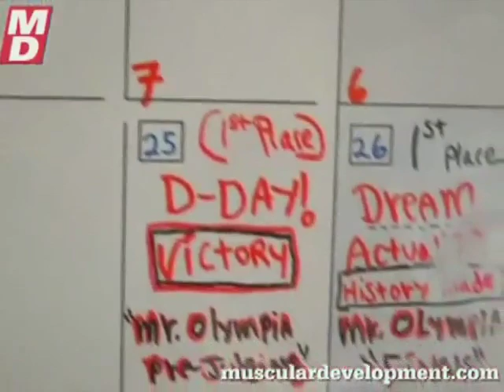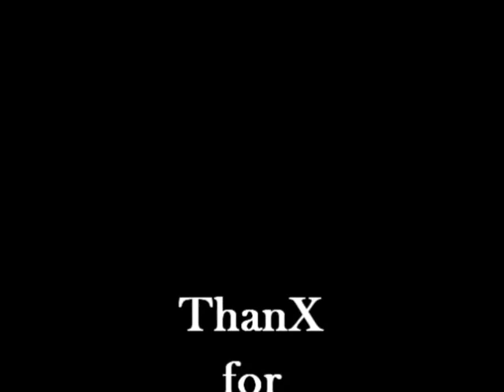Bodybuilding Motivation — Power